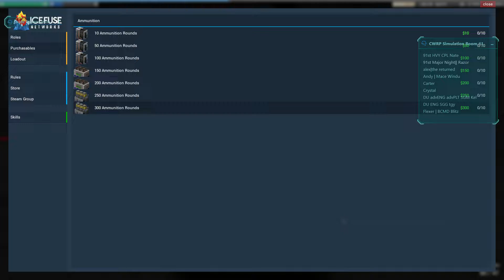Invasion of Ryloth [Mission Successful] 11/10/19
Joint operation of 91st Mobile Reconnaissance Corps, Lightning Squad, and the infamous Kelli Company. Mission Objective: find and capture CIS official Wat Tambor and protect native Twi'lek inhabitants.  Commander Ponds and General Windu took point on the invasion of the main city while Captain Keeli led the secondary objective.